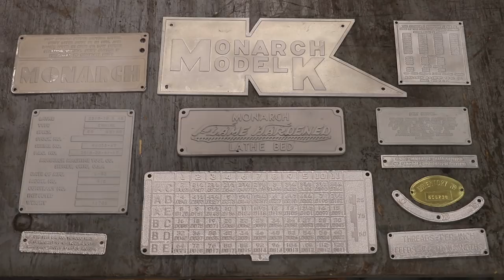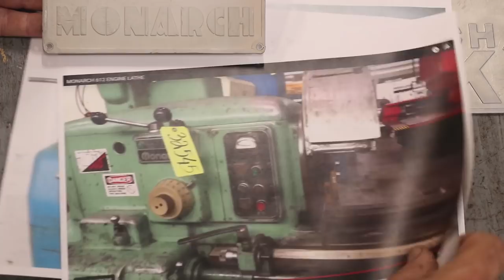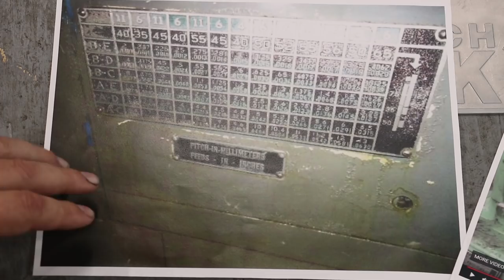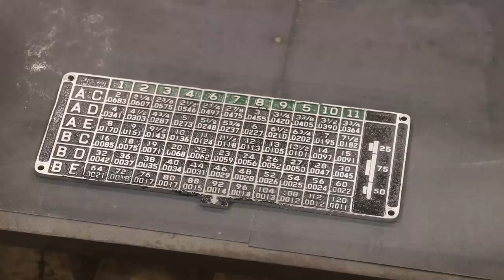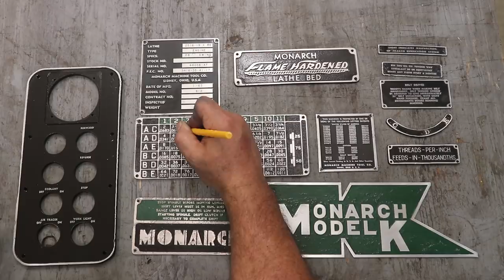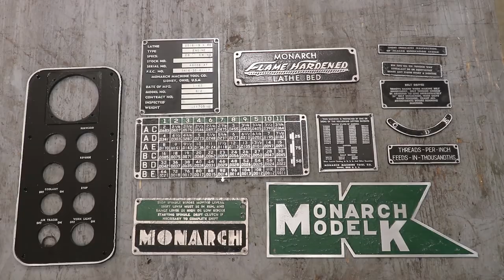Restoring Machinery Tags, Plates & Badges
This video will go into the process I use to restore machinery tags, plates and badges, including cleaning the old plate, painting and then exposing the letters and other raised areas so that they show through.